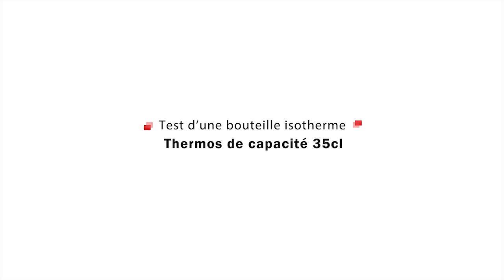Test d'une bouteille isotherme Thermos de 35cl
J’ai commandé ce petit Thermos de 35cl pour faire suivre au travail le café maison préparé avec ma cafetière italienne Bialetti Kitty Nera (cafetière disponible

Cette bouteille isotherme de couleur bleu nuit tend vers le noir, et seule l’étiquette frontale « Thermos » en caractères rouges tranche avec ce design très sobre. Le nom de la marque est par ailleurs rappelé sous la bouteille, en caractères majuscule.

Ce Thermos mesure 6.5cm de diamètre au niveau de la base, 5.5cm de diamètre au niveau du gobelet, et 20.5cm de hauteur. Il pèse 300 grammes. C’est donc une bouteille isotherme petite, légère et discrète.

Je l’utilise quotidiennement depuis plus de 6 mois, et la fais suivre dans un sac en plastique pour prévenir d’éventuelles fuites. Bonne nouvelle : cela ne m’est jamais arrivé, alors que la bouteille est plutôt malmenée dans mon cartable de travail. Les deux joints sont encore en parfait état, et assurent ainsi une bonne étanchéité de la bouteille.

Le système d’ouverture est bien pensé : un bouton poussoir de couleur bleue « open » permet d’ouvrir la bouteille pour servir le café ; lorsque l’on a terminé, on presse simplement sur le clapet « close » pour le refermer.

Le gobelet, vissé en partie haute du Thermos, à une contenance de 8cl environ et permet de servir une boisson chaude en l’absence de verre à proximité. Son revêtement protège bien la main de la température du liquide et, même si l’on ressent la chaleur du café, on ne se brûle pas les doigts en attrapant le gobelet. De même, la bouteille est parfaitement isolée et permet de garder la chaleur pendant plusieurs heures : un café préparé à 6h30 du matin sera encore très chaud à la pause de 10h, et à bonne température également pour le café de la pause-déjeuner. L’après-midi, il sera tiède et nécessitera d’être réchauffé, sauf si la bouteille n’a pas encore été ouverte de la journée.

Ce Thermos peut également être utilisé pour maintenir une boisson au frais, mais je ne l’ai pas acheté dans cette optique. Il ne m’a servi qu’une seule fois pour tenir au frais un café frappé : deux heures plus tard, la fraîcheur était intacte, ce qui est donc un bon point.

Cette contenance de 35cl est suffisante pour une personne buvant du café avec modération (un gobelet à chaque pause). Pour les gros consommateurs, il faudra passer à la contenance supérieure (50cl voire 100cl), forcément plus volumineuse dans un cartable de travail ou un sac à main.

J’ai l’habitude de nettoyer cette bouteille isotherme à l’eau et au produit vaisselle après chaque utilisation, et je laisse ensuite la bouteille sécher à l’air libre jusqu’au lendemain. Je fais de même avec le mécanisme d’ouverture/fermeture en plastique, qui se compose de deux parties. De cette manière, aucune odeur de café n’émane du Thermos, même après plusieurs mois d’utilisation. J’ai en revanche pu constater l’apparition progressive de tâches de café au fond de la cuve : rien de grave toutefois, puisque le goût du café n’est pas altéré.

En conclusion, je suis satisfait de cette bouteille isotherme : elle est légère, discrète, parfaitement étanche, et sa petite taille correspond à mes habitudes de consommation en café.

Points positifs :
+ Bonne étanchéité
+ Bon maintien de la chaleur
+ Petite, discrète et légère
+ Bouteille robuste
+ Bon rapport qualité/prix

Points négatifs :
- Le fond de la cuve se tâche au bout de quelques mois
- Les caractères rouges « Thermos » sur l’étiquette, choix esthétique pas très heureux

Climaxe

Cette bouteille isotherme Thermos de 35cl peut être trouvée